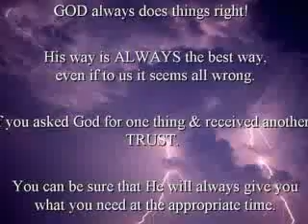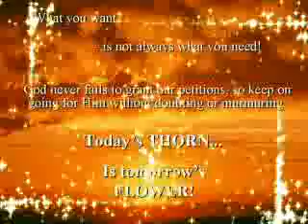Follow God- Even when You Don't Understand